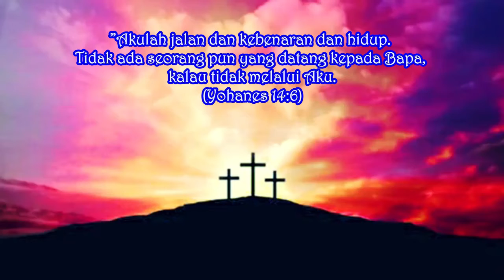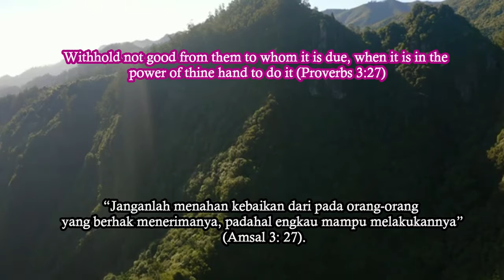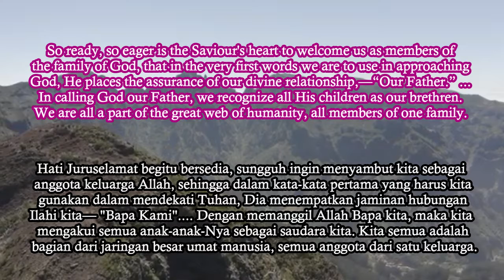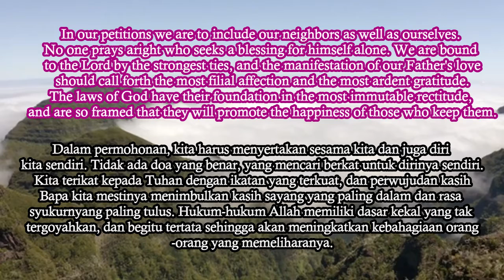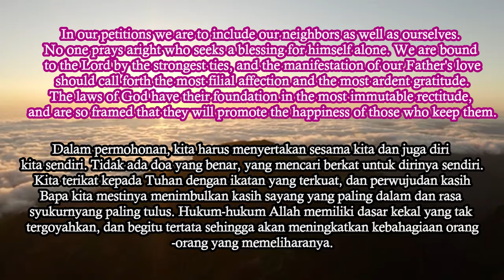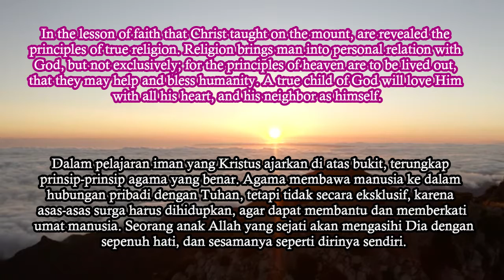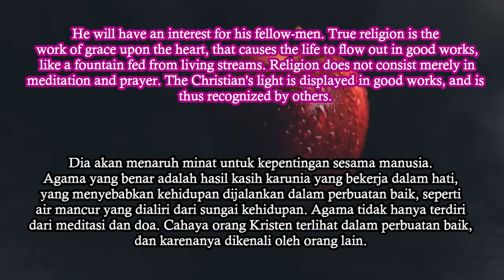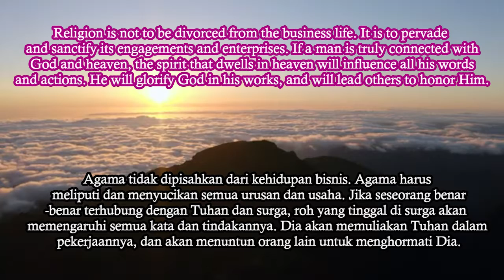KITA HARUS BERBUAT BAIK KEPADA SESAMA MANUSIA. Renungan Pagi. Jumat, 17 September 2021. Eps 1133